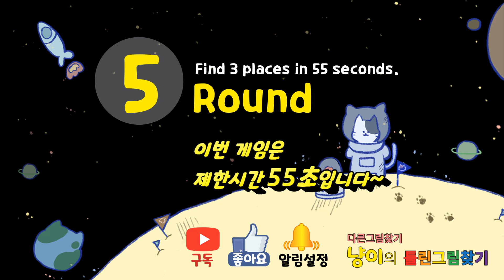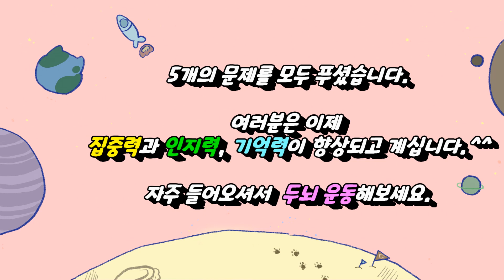【다른그림찾기/틀린그림찾기】no.12 치매예방에 좋은 재미있는 게임으로 집중력과 인지력도 키워보세요~/숨은그림찾기/‎Find the Difference/間違い探//找茬游戏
//집중력  //기억력  //인지력  //두뇌발달에 도움이 될 거예요.

'구독'은 한 번만, '좋아요'는 영상마다 한 번씩 눌러주세요~^^

00:00  도입부
00:17  1라운드
01:56  1라운드 정답
02:08  2라운드
03:40  2라운드 정답
03:54  3라운드
05:15  3라운드 정답
05:29  4라운드
06:35  4라운드 정답
06:50  5라운드
07:55  5라운드 정답

음악 : 유튜브
Sand Castle - Quincas Moreira Alternate
Book Bag
Theme for a One Handed
Alternate